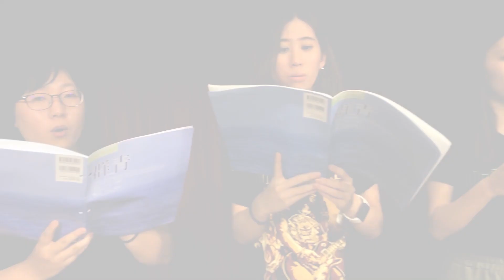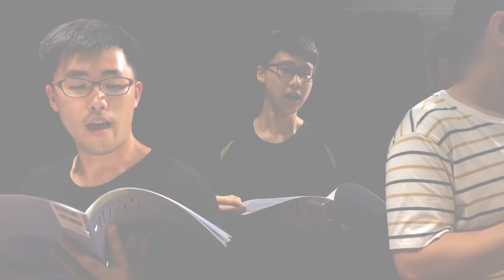108學年度畢業生回顧影片